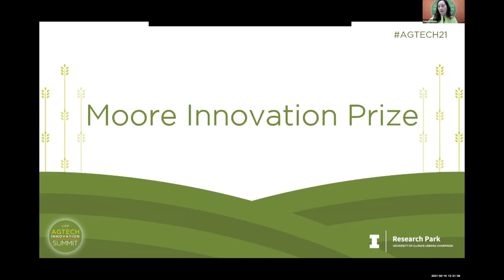AgTech Innovation Summit 2021 | Edwin Moore Innovation Prize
On March 10, 2021, Epivara, a company developing more humane, natural sterilization methods for livestock and companion animals, received the 2021 Edwin Moore Family Agriculture Innovation Prize at the 2021 AgTech Innovation Summit.